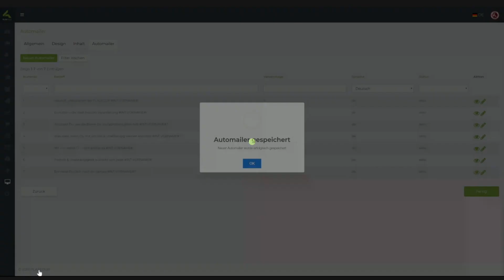PLASFOUR EAGLE Management Software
Videobeschreibung PLASFOUR Management Software